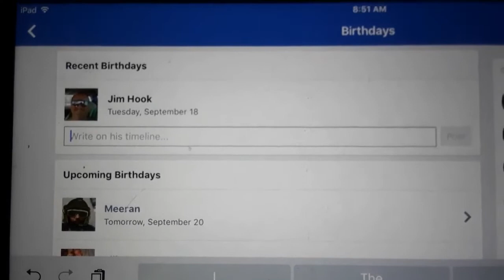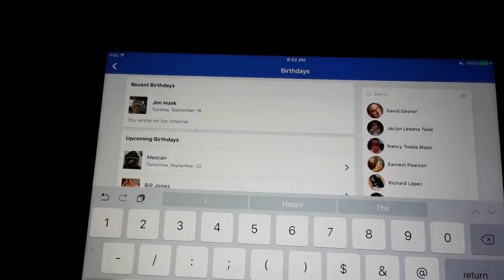Flat Earth PA - Activism Tools 4 - 19Sept18